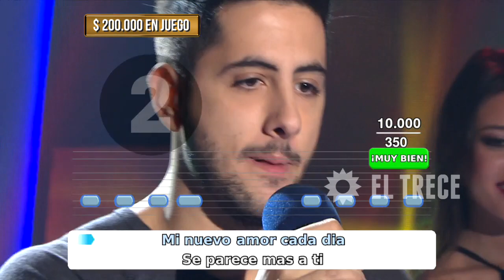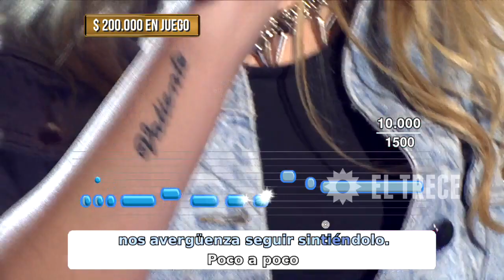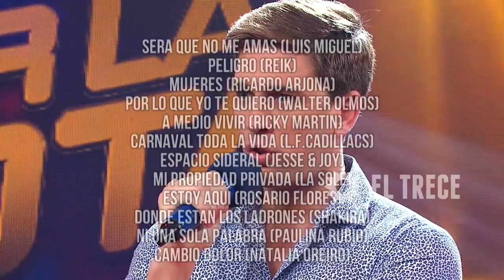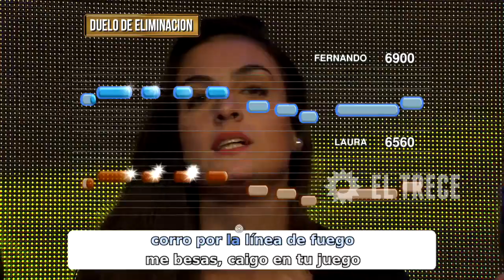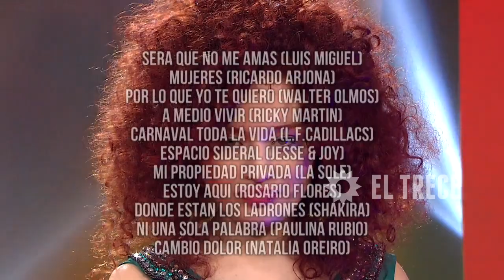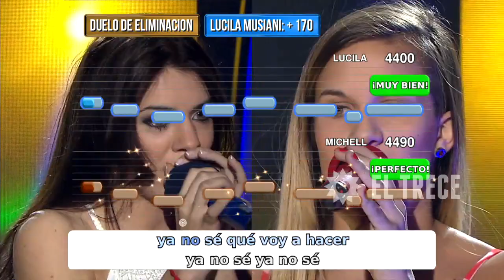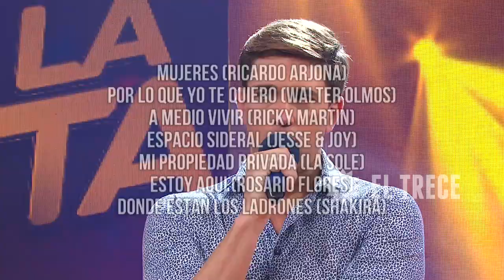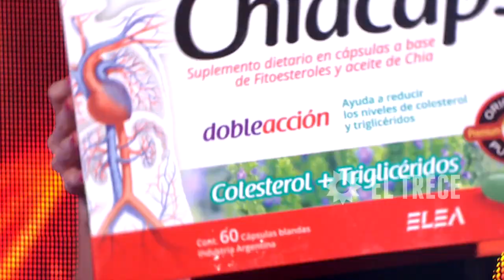Dar la nota - Programa 14/07/15